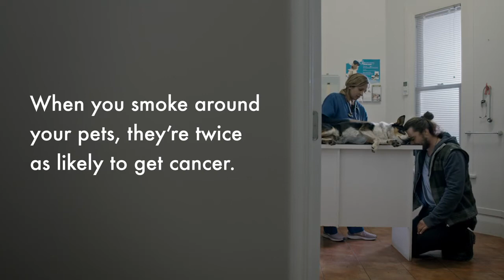Quitline - Quit For Your Pets (Follow You Till I Die)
Quitline - Quit For Your Pets
Follow You Till I Die
Agency: YoungShand, Auckland
Director: Perry Bradley
Creative Director: Scott Maddox, Anne Boothroyd
Art Director: Jack Wadham
Copywriter: Erin Mattingly
Strategy Director: Jesse Kelly
Group Account Director: Ben Hopkinson
Agency Film Producer: Esther Watkins
Production Company: Film Construction
DoP: Aaron Morton
Editor: Nathan Pickles
Animal Wrangler: Karen Sadler
Photographer: Belinda Bradley
Post Production: Toybox
Sound Studio: Liquid Studios
Composer: Peter Van Der Fluit
Producer: Jozef Fityus
Executive Producer: Belinda Bradley
Country: New Zealand
Released: August 2019